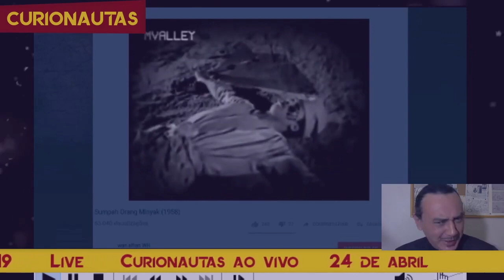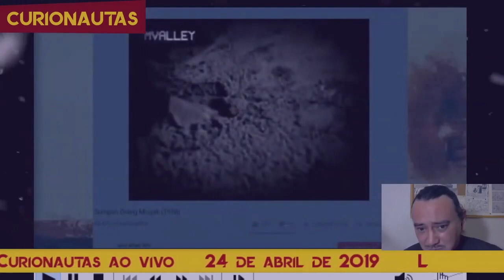Orang Minyak: O homem óleo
Corte da live de 24 de abril de 2019
Link da live:
O Homem da Montanha - Kesagake - O Incidente de Sankebetsu (Ataque de urso)  - Homem Óleo - Yamabiko